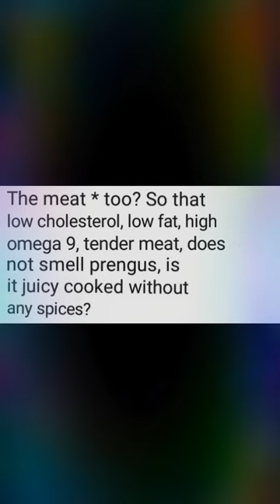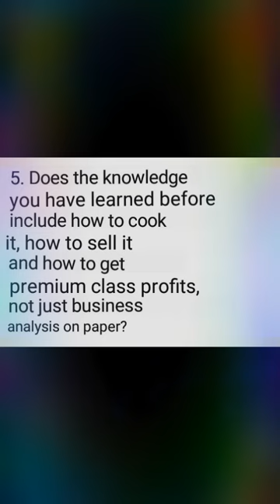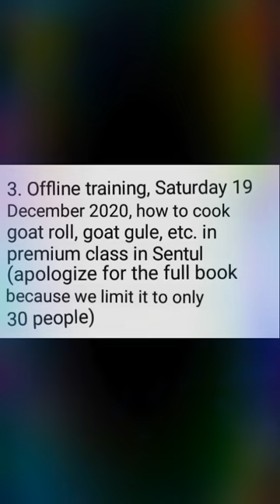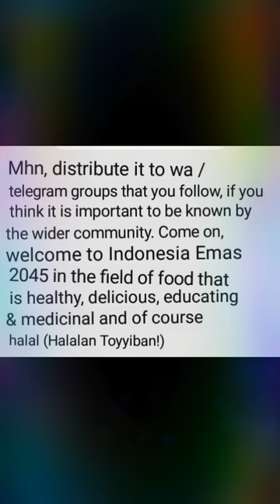LEARNING A COMPLETE HEALTHY SHEEP / GOAT FROM UPPER TO THE downstream !!!" *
* "LEARNING A COMPLETE HEALTHY SHEEP / GOAT FROM UPPER TO THE downstream !!!" * 1. Do you want to learn how to raise sheep / goats, whose feces & urine are odorless, very easy & simple, not complicated? 2. Maybe there are many experts who make sheep / goat feces & urine odorless, are they also experts in increasing * Value of Meat * as well? So that low cholesterol, low fat, high omega 9, tender meat, does not smell prengus, is it juicy cooked without any spices? 3. Do you also want to learn to raise domas / goats with an ADG (Average Daily Gain) higher than the average ADG? 4. Do you also want to learn fecal handling so that it becomes premium quality fertilizer and generates additional income above the average price & quality of fertilizer in general? 5. Does the knowledge you have learned before include how to cook it, how to sell it and how to get premium class profits, not just business analysis on paper? * Our activities include: * 1. Sharing in the field of sheep / goats, it took place on November 14, 2020 just then 2. FREE sheep training online via Zoom, Saturday 28 November 2020, 19.30 to 21.30, enthusiasts please join 3. Offline training, Saturday 19 December 2020, how to cook goat roll, goat gule, etc. in premium class in Sentul (apologize for the full book because we limit it to only 30 people) Examples of gule dishes with very tasty meat and easy to fall off by themselves Examples of delicious healthy rolled goat dishes 4. A joint venture raises sheep / goats starting late December / early January with a minimum of 40 heads (200 slots @ IDR 500,000). It's still open, because currently only about 50 slots have been collected. Interested parties, please join here to get more detailed information Indeed there is still sky above the sky, but it feels like a first in the world! Let's make the best use of it with a very big opportunity in front of our eyes! Please share with the wa / telegram groups that you follow, if you think it is important to be known by the wider community. Come on, welcome to Indonesia Emas 2045 in the field of food that is healthy, delicious, educating & medicinal and of course halal (Halalan Toyyiban!) I believe in inspiring, motivating, rewarding and blessed. Aamiin Organized by Team BJ Center